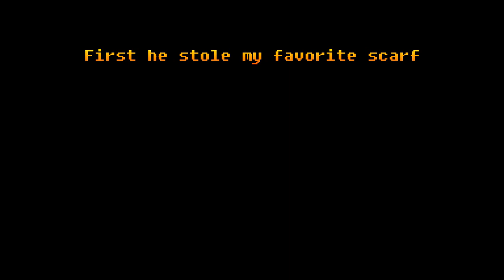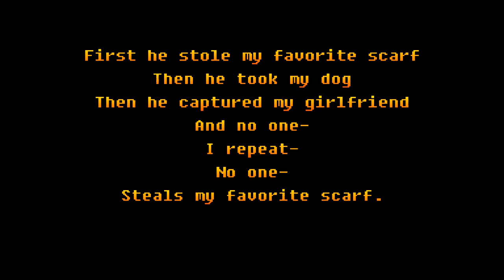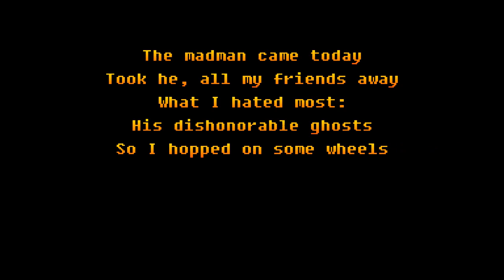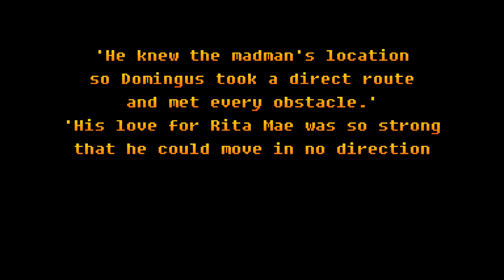Indie Impressions - Action Fist!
Check out this really awesome co-op shooter about retrieving a stolen scarf! Action Fist! by Teknopants has got some elements of Contra and Ikaruga mixed in and it's very smooth going down. Play it by yourself or with a friend, just make sure you find a spread shot.